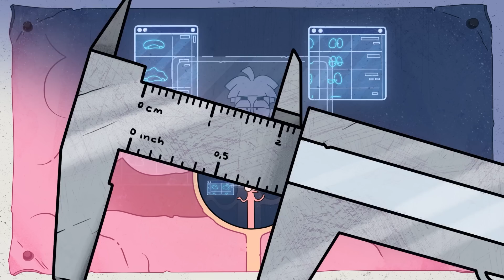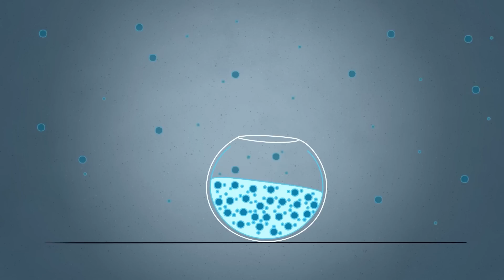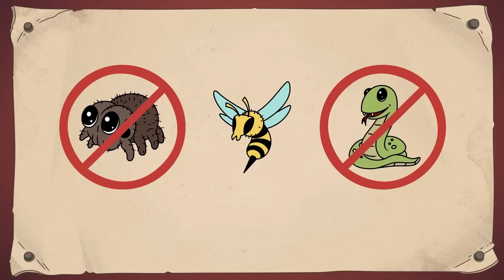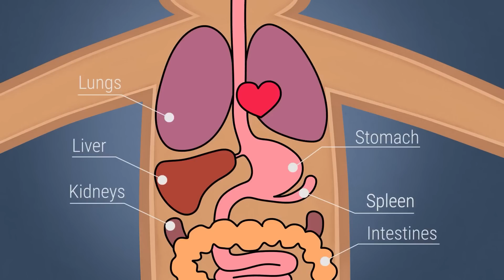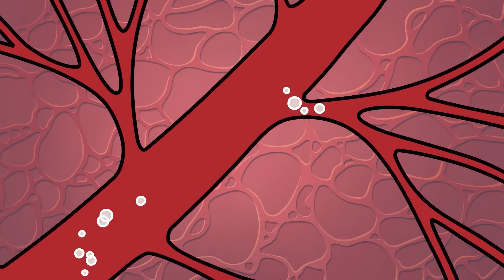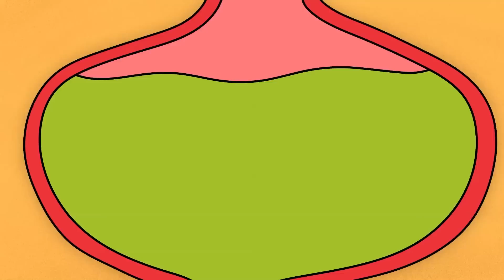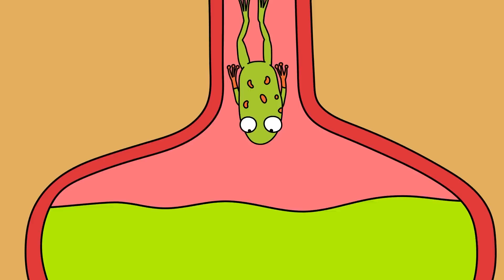Horror Stories / Vampire vs Werewolf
Were you expecting scary stories? Then sit back, take a blanket and listen carefully!